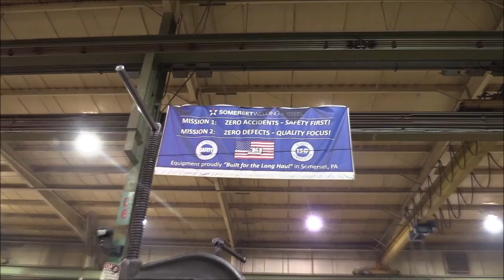2019 Student Video Contest - Conemaugh Township and J&J Truck Bodies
Conemaugh Township's submission for the What's So Cool About Manufacturing Student Video Contest at J&J Truck Bodies.

Schools from Southwestern Pennsylvania were partnered with regional manufacturing to create a video about what makes manufacturing so cool. To learn more about this program and other ways to Explore the New Manufacturing visit us at: hhtps//